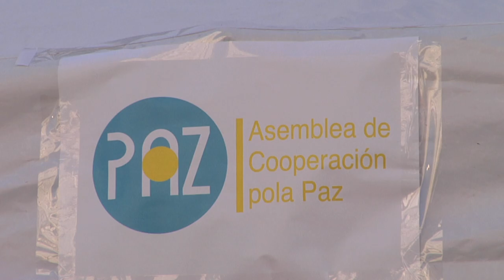Trailer proyecto Barrios Abiertos Santiago de Compostela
El proyecto Barrios Abertos de Santiago de Compostela, llevado a cabo por ACPP, tiene una dimensión educativa, otra sanitaria y una socio-cultural. Todas ellas enfocadas en promover la integración de personas inmigrantes en los barrios de la capital gallega. La estrategia de comunicación juega un papel fundamental dentro de esta iniciativa, por lo que la creación y difusión de materiales relacionados con el proyecto es vital para conseguir sus objetivos.   Este es el "trailer" elaborado para la presentación del proyecto.